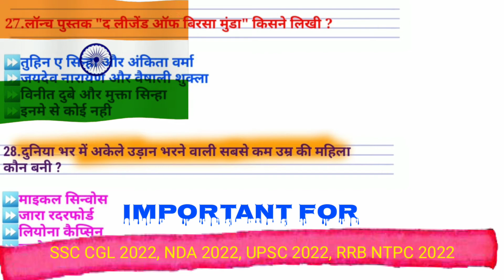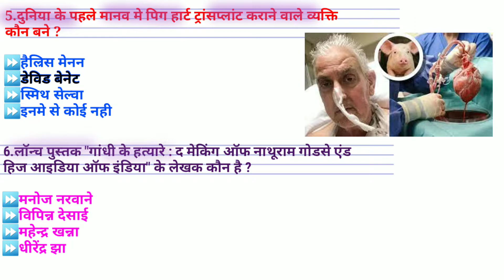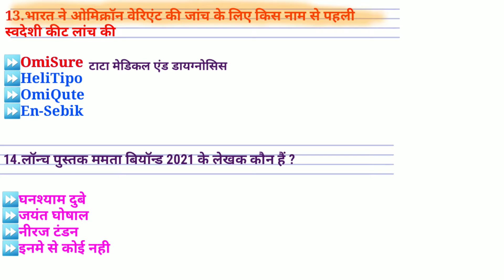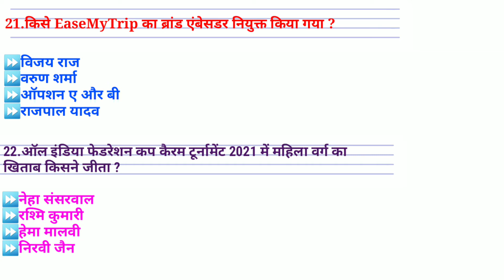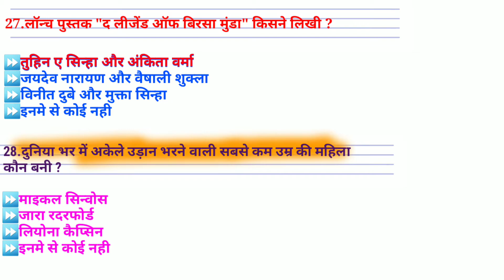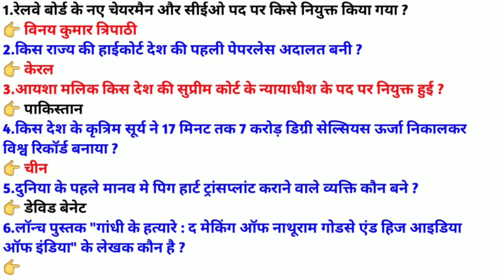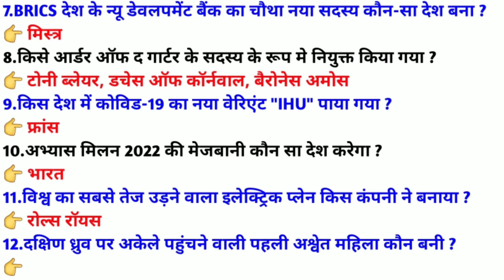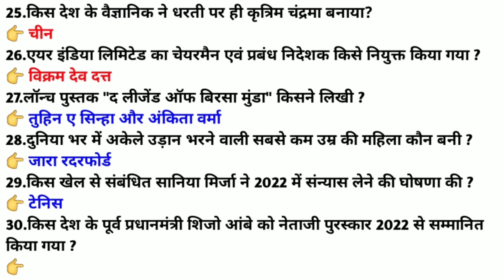January Important Current Affairs | Current Affairs January 2022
Important Point cover:-

2022 Important current affairs in hindi
Current affairs 2022 for exam
2022 ke sabhi mahtavpud Current Affairs

वर्तमान में कोन क्या है। latest सचिव एवं सलाहकार 2020 | all Secretary and Advisor in india 2020

important topic cover

current affairs, current affairs quiz
2022 all current affairs
latest current affair Quiz